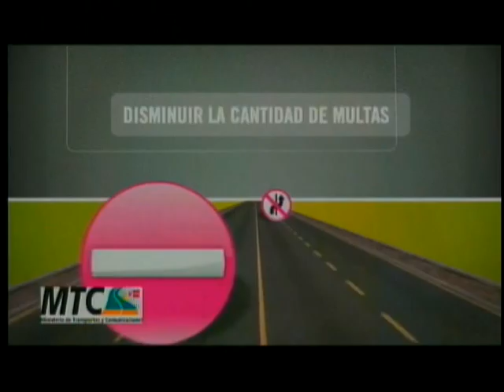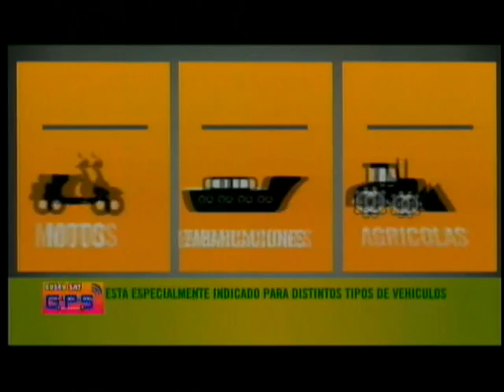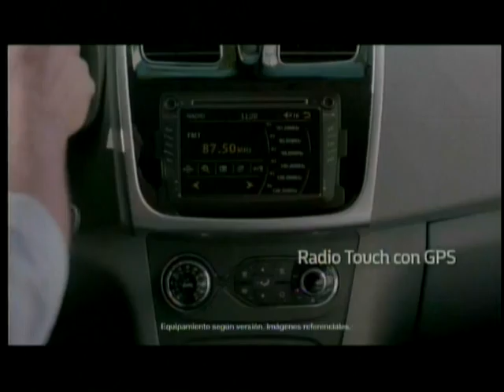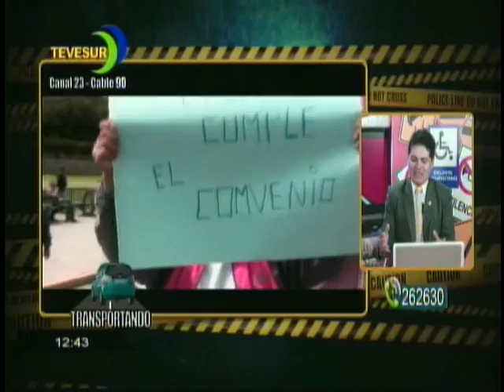TRANSPORTANDO TV 18 DE ABRIL 2016 NUEVO HORARIO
TRANSPORTANDO TV Y  LA HORA DEL TRANSPORTE Y LA SEGURIDAD VIAL PROGRAMA ESPECIALIZADO EN MATERIA DE TRANSPORTE EMITIDO POR TEVE SUR CANAL 23 CABLE 90 TEMA PROBLEMATICA DE LA PRESTACION DE SERVICIO DE TAXI EN EL CUSCO